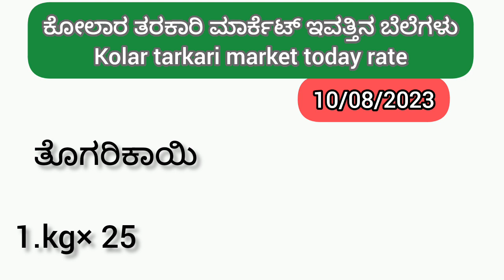Kolar || tarkari market today rate.? 10/08/2023. ಕೋಲಾರ ತರಕಾರಿ ಮಾರ್ಕೆಟ್ ಇವತ್ತಿನ ಬೆಲೆಗಳು.?